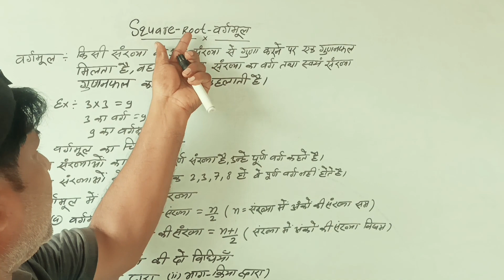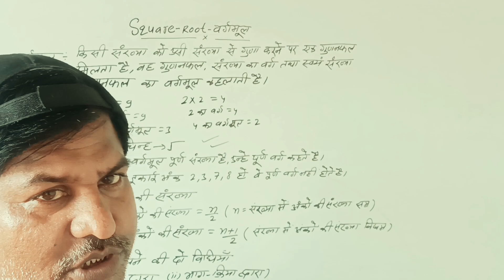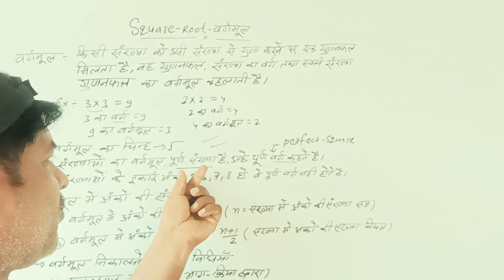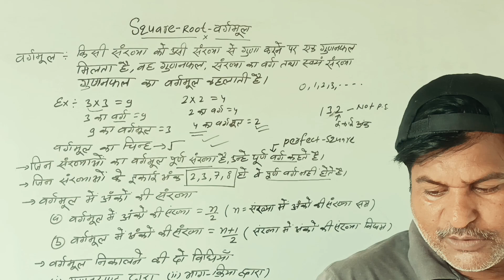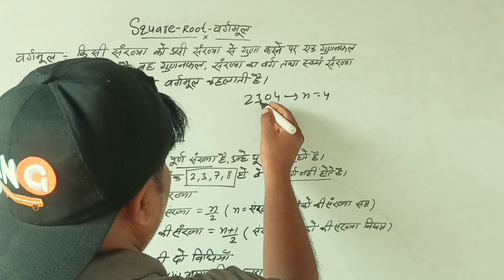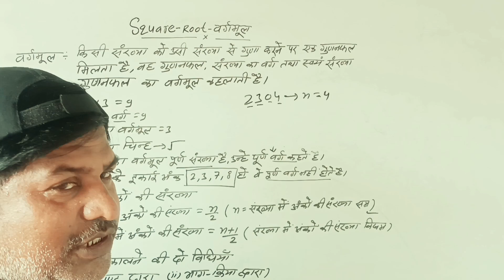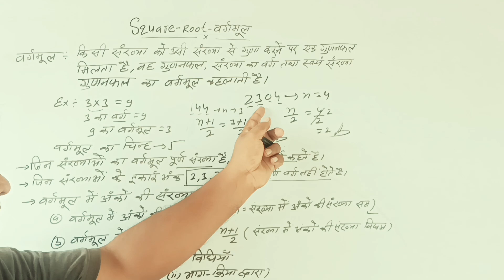SQUARE ROOT| वर्गमूल|BASIC CONCEPTS OF SQUARE ROOT |NUMBER OF DIGIT |SSC|RRB|NDA|UPSC|BPSC|ALL EXAMS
math tricks | competitive exams math tricks | ssc rrb ntpc math tricks | math short | math tricks by krishnamohan sir | math tricks in Hindi | math short questions| magical math short | math ki dunia | Olympiad math tricks |how find square root | वर्गमूल कैसे निकाले | square root basic concepts | perfect square | how find number of digit in square root | वर्गमूल में अंकों की संख्या कैसे निकाले | square root tricks |